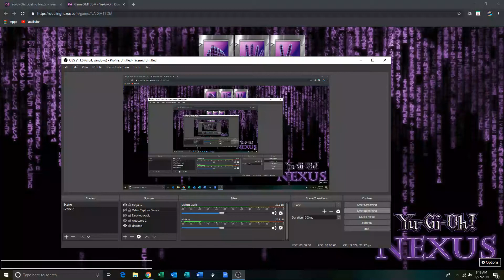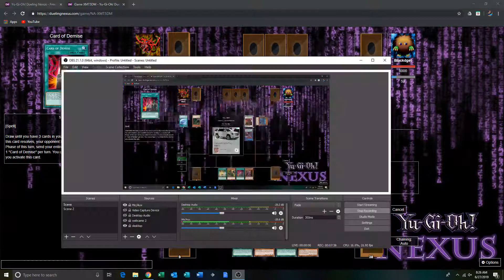Yugioh Duel: Archfiend VS Danger! Thunder Dragon On Dueling Nexus